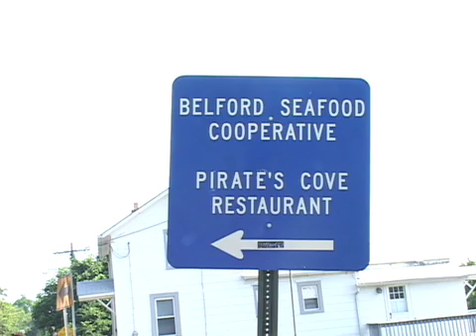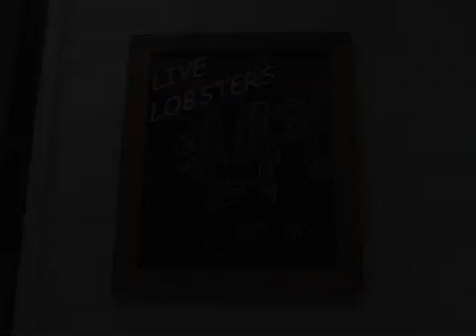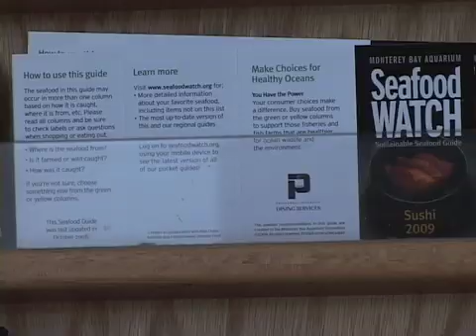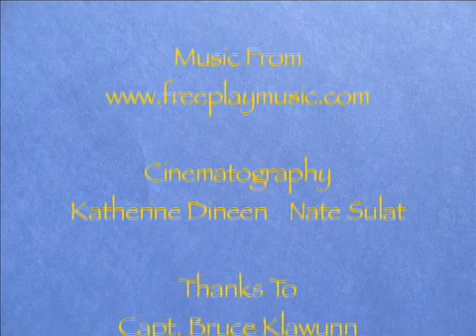Sustainability and the Sea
Princeton University Students investigate Sustainability and the Sea.